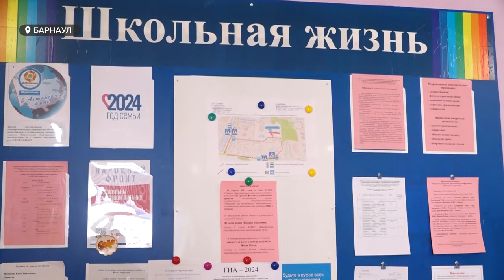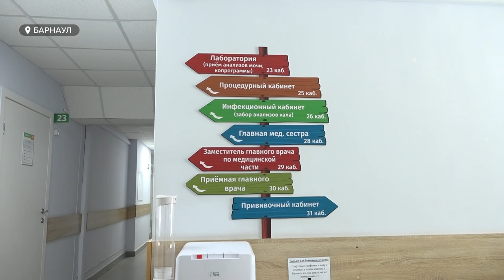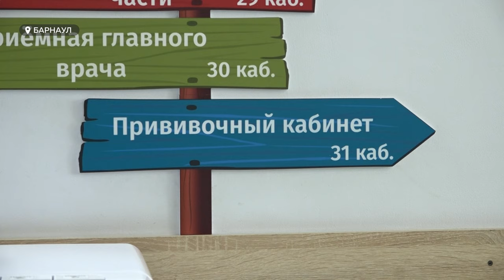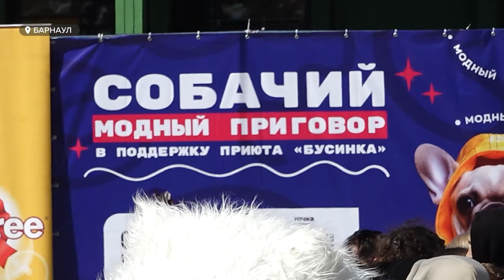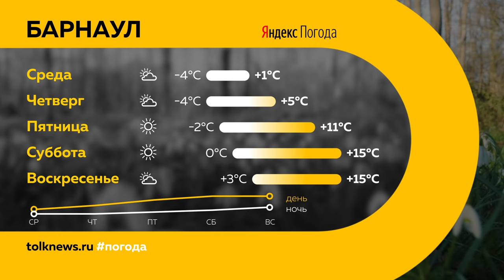"День с Толком". 23.04.2024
Смотрите в выпуске:

00:00 Анонс
00:47 Надвигается похолодание
01:32 Конфликт из-за парковки
07:22 Доступная среда (опрос)
08:51 Ремонт дорог
10:20 Контрабанда двигателей
11:02 Неделя иммунизации
13:57 Собачий модный приговор
17:26 Спортобзор
19:34 Погода